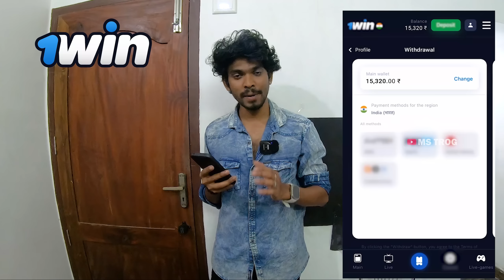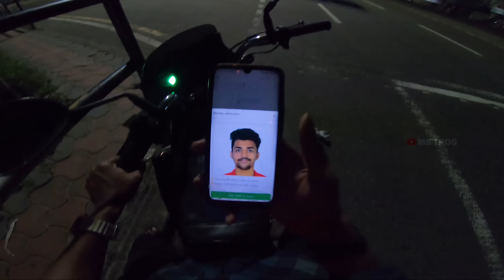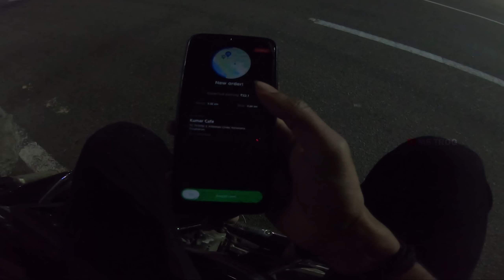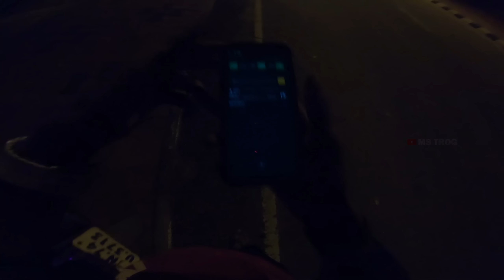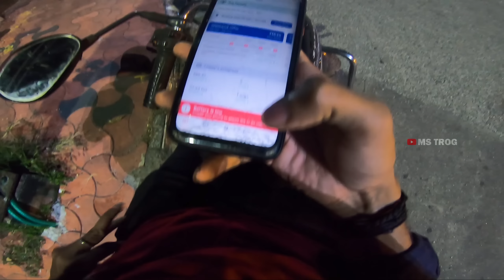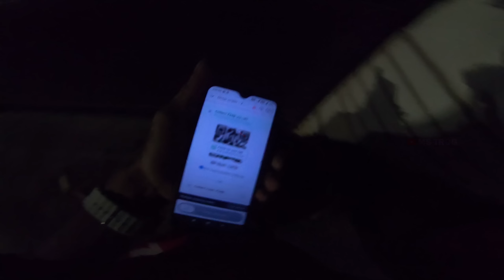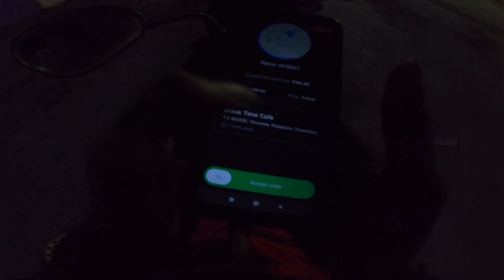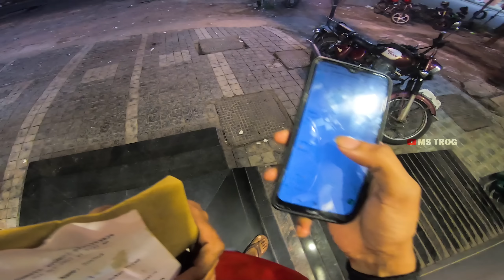ZOMATO FOOD DELIVERY IN THIRUVANANTHAPURAM | WORST EARNING 😰😰| WORST DAY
Among the comments and those who top up the deposit- 5K INR will be played on the balance. Hurry up!🤑
We sum up the results in 2 days!

 • OOTY THODAS TRIBES😱😱 | I UNEXPECTED M...

Hope i think you all enjoy this video stay safe nanba  love you all nanba 🤞🤞❤❤

Talk with me   MY instagram id MS TROG

We do not own all the material we're posting on this channel. If you are a copyright owner and want your work to be removed from our channel PLEASE contact us via email  or leave us a personal message here and we will remove your material right away. PLEASE dot opt for a youtube strike.